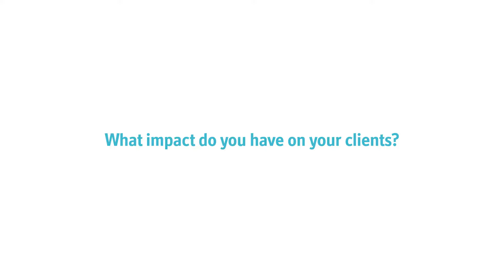Find your publichealth career at phmc.org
Meet Terry, PHMC Family Therapist.